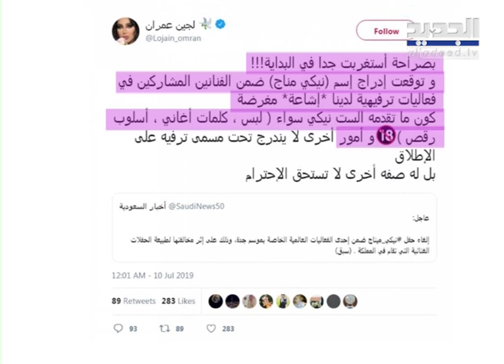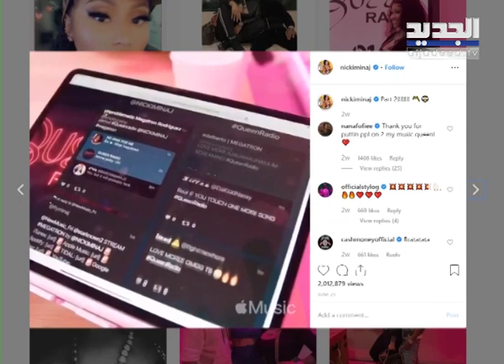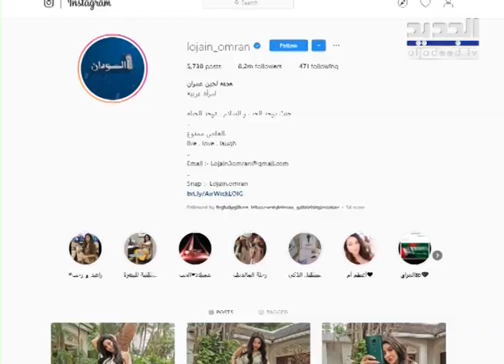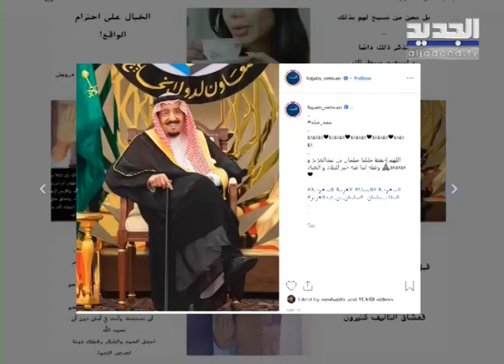المثليون والنساء في السعودية سبب الغاء نيكي ميناج حفلها ... ولجين عمران تهاجمها بأقسى رد!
،على الرغم من أن مواقع التواصل تسببت بمشاكل عدة للسعودية لجين عمران مع السلطات الإماراتية وعرضتها للتنمر باعتبار أنها شيعية،  لجين تستعمل السلاح نفسه لتهاجم نيكي ميناج. ماذا قالت؟